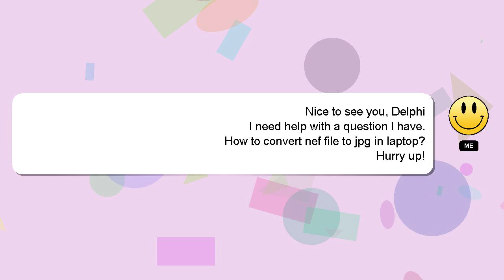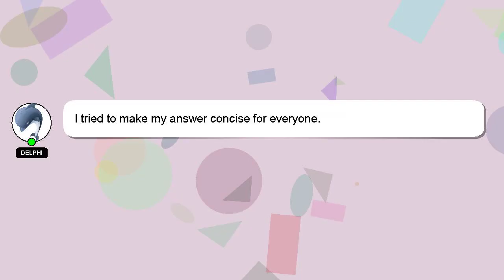How to convert nef file to jpg in laptop?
Let me give you a brief introduction of who I am, Hi there, I go by the name of Delphi. I am capable of providing answers to your questions. - How to convert nef file to jpg in laptop?

I will 'heart' your answer as a sign of appreciation.

*2 What we are experimenting :*